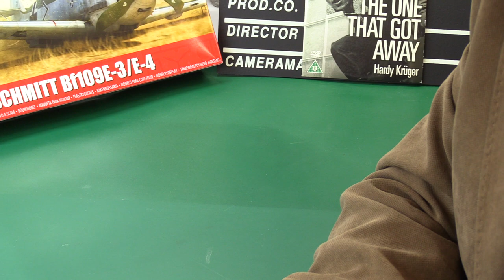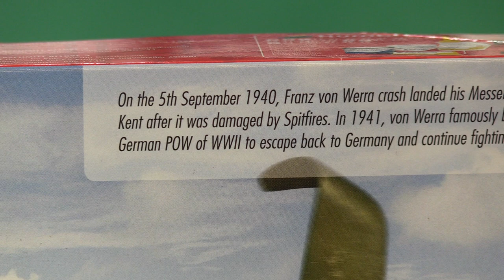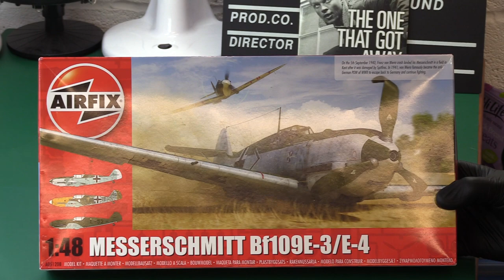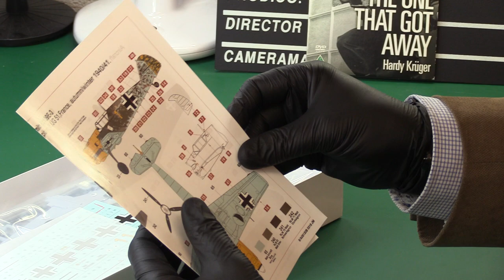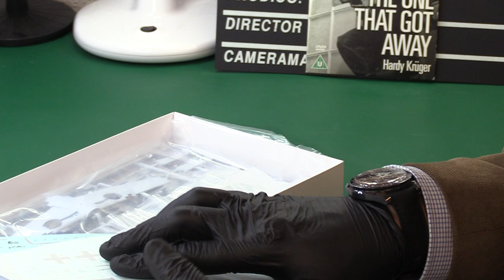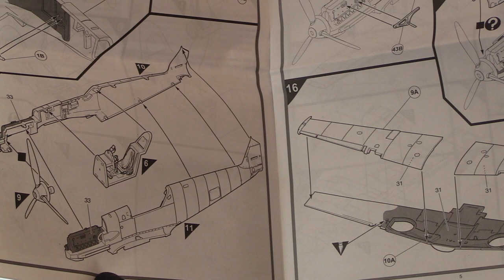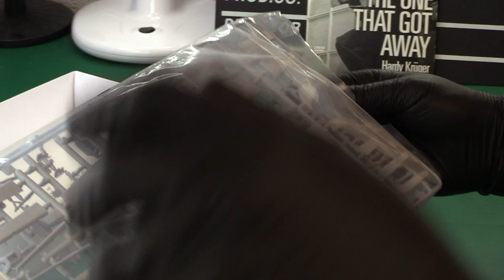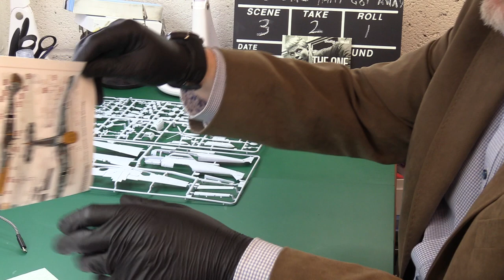The One That Got Away! Airfix AO5120B MeBf109E3/4 Review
A review of the movie 'The one that got away' and the corresponding Airfix 1/48 scale model kit of the Bf109E3/4 of Franz Von Werra, the daring German pilot who was the only one to escape captivity in WW2.